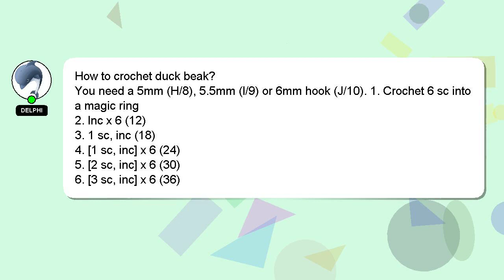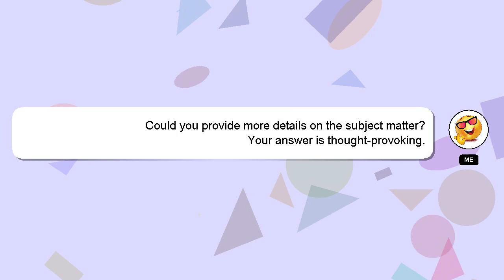How to crochet duck beak?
A little intro about me, Good day, I am Delphi. Let me assist you in answering any questions you may have. - How to crochet duck beak?

Your answer will be acknowledged and appreciated, and I will 'heart' it as a sign of gratitude.

*2 What we are experimenting :*